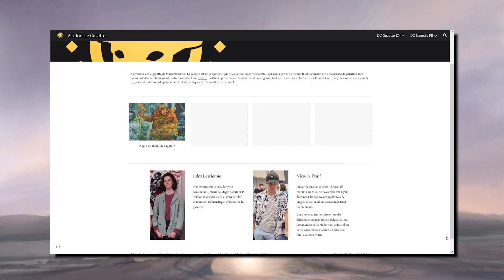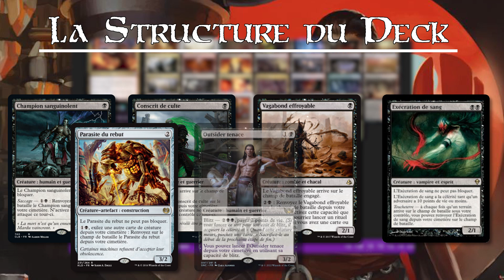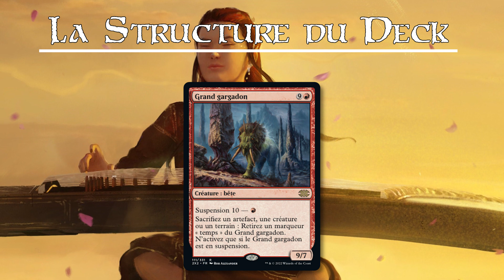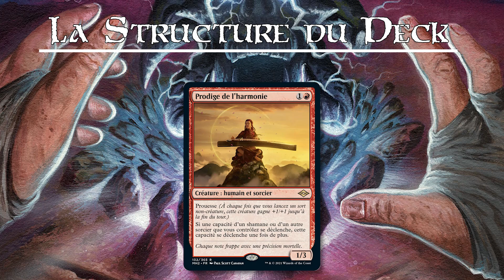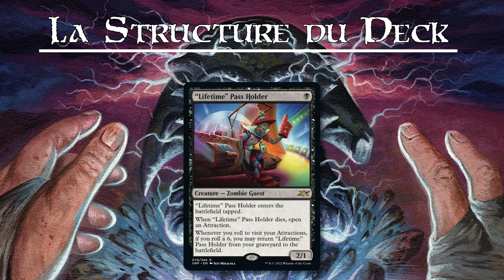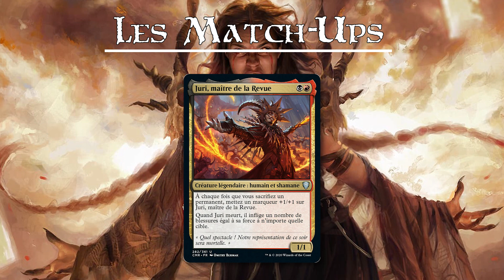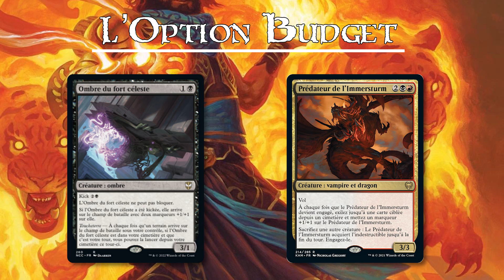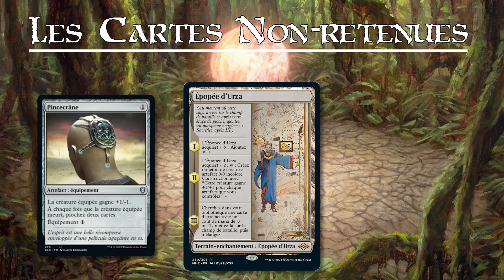[DC] DeckTech Juri avec Nicolas Prail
Rakdos sacrifice existe en Duel Commander et il vaut mieux ne pas le prendre à la légère.

On continu avec notre série de DeckTech pour le Duel Commander !
On va tenter de proposer régulièrement des DeckTech cette année autour de généraux classique du format ou exotique selon l'envie ;)

          Retrouvez-nous chaque semaine pour de nouvelles vidéos, sur le jeu de cartes Magic: The Gathering, pour du commander, aussi bien Multi qu'en Duel !